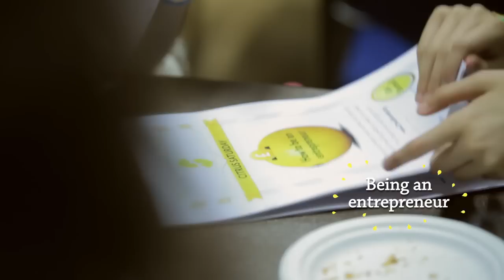How does Citrus Saturday work?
This short video shows how the programme works for those taking part in Citrus Saturday - see how much fun they're having!